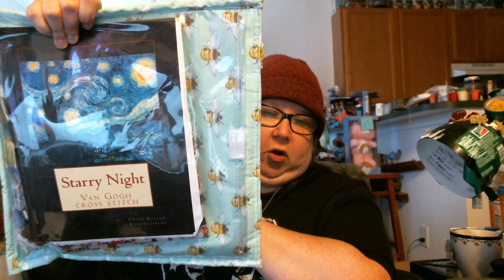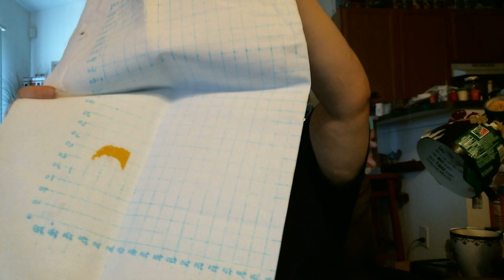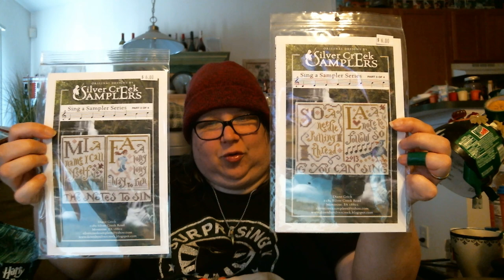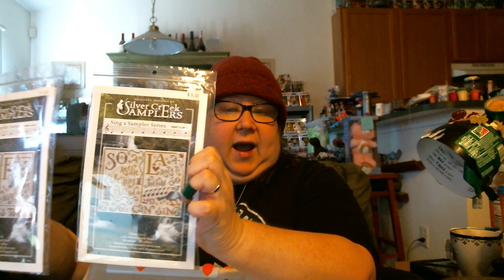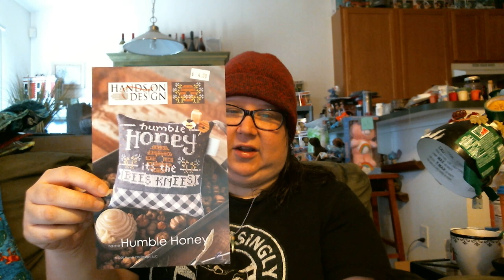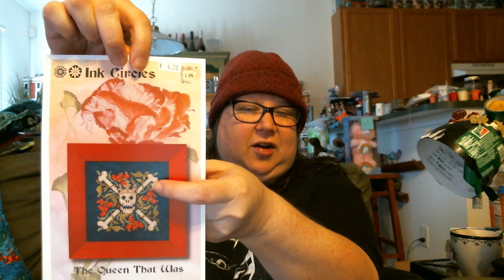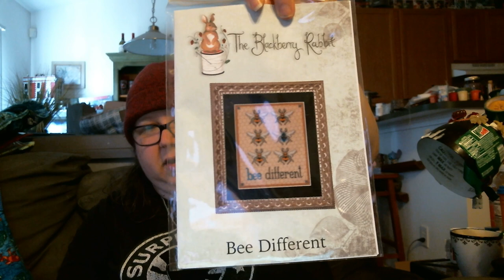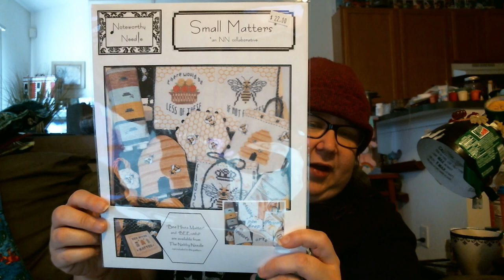Flosstube #1 - The Bee-gining